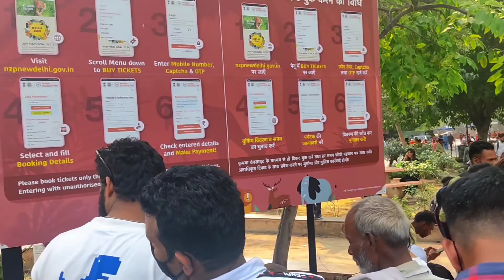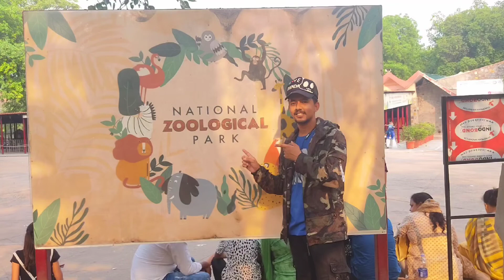New Delhi zoological park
Zoo in new delhi